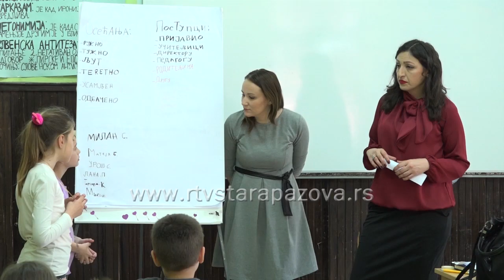Staropazovački CSR u borbi protiv vršnjačkog nasilja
Završna tribina pod nazivom „Prevencija vršnjačkog nasilja“ u okviru projekta „Nasilje nije kul, nasilnik nije drug“ koji sprovodi staropazovački Centar za socijalni rad pod pokroviteljstvom opštine Stara Pazova održana je danas u velikoj sali Bele zgrade u Staroj Pazovi.